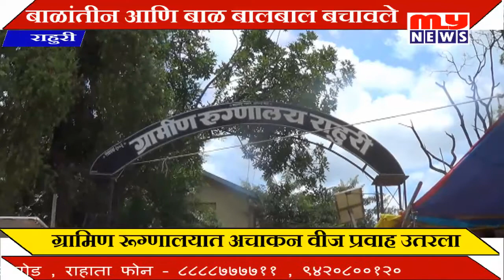MY NEWS- राहुरी- बाळांतीन आणि बाळ बालबाल बचावले